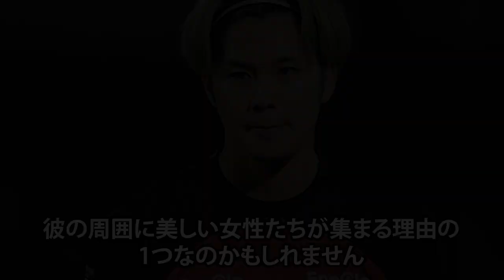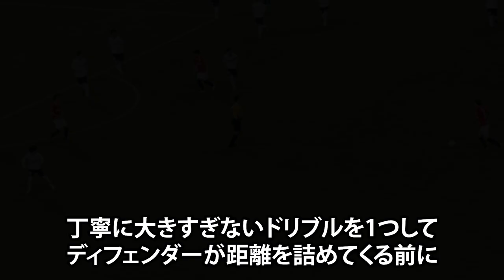【新たなデュエルモンスター】逸材大型ボランチ伊藤敦樹特徴解説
今回は伊藤敦樹特徴解説についてまとめました。